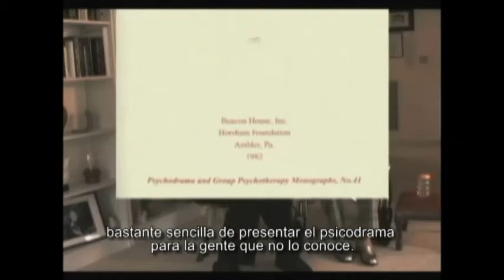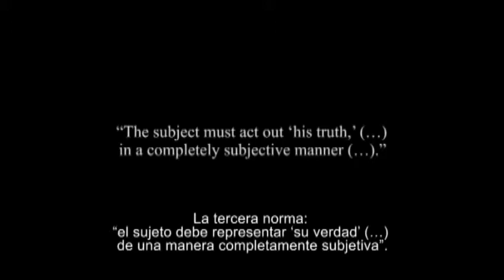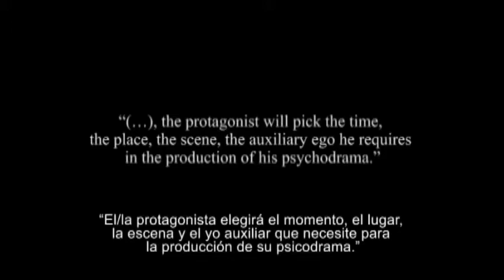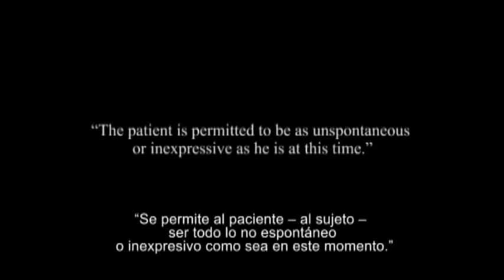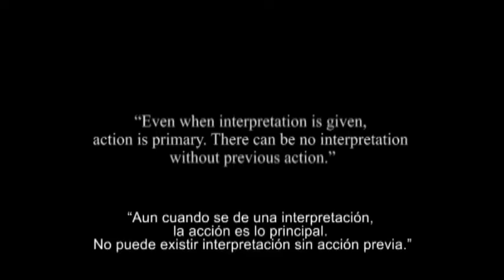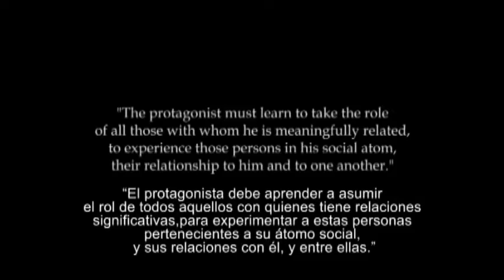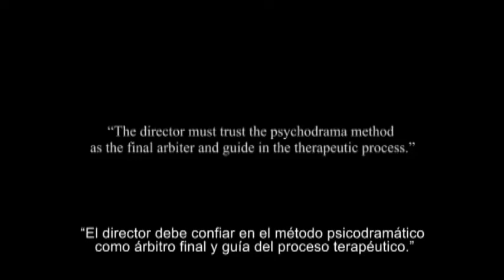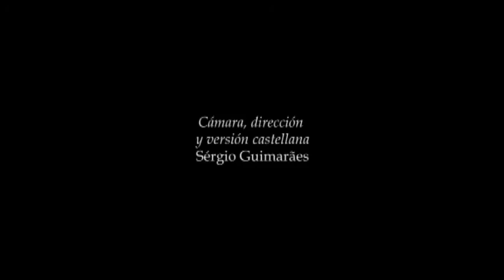De A a Zerka - From A to Zerka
Video grabado en la casa de Zerka T. Moreno, en el que se presentan y discuten las normas, técnicas psicodramáticas y métodos auxiliares, a partir de un texto escrito por ella a pedido de su marido y socio, Dr. Jacob Levy Moreno.